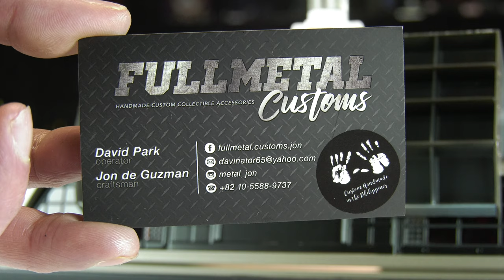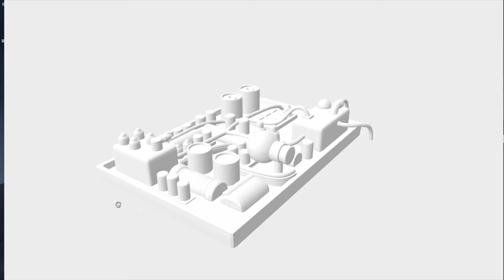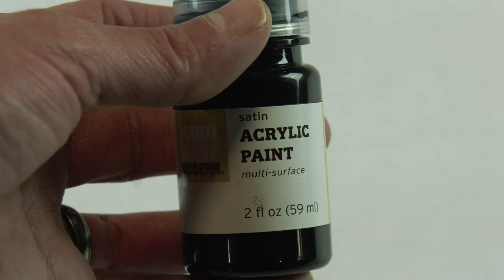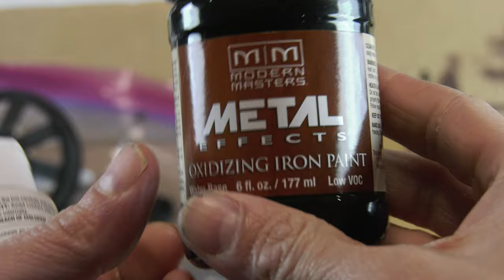Hot Toys 3D printed Railroad track conversion Mark III Delorean or how the West was won.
Ok! hear me out! Lets re-visit the Mark II hover mode conversion first, the head out to the ole West and push the Delorean up to 88mph!
Want your own 1/6 scale die-cast 2015 Delorean license plate? Say hello to Jon!